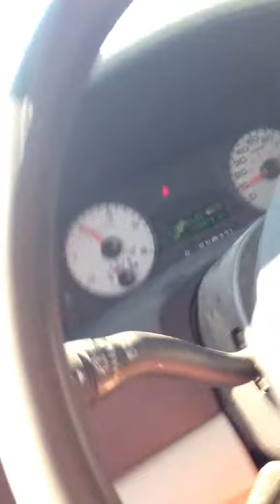Mailbox Poacher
After seeing this guy stop and get mail from the box again this morning i went to the end of the driveway and taped him zooming past.   He saw me and accelerated as he approaches